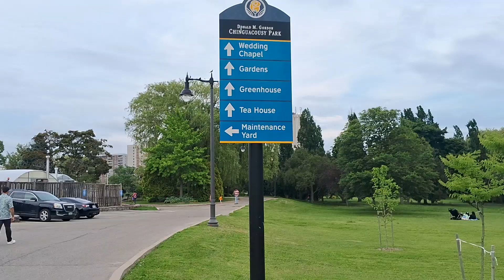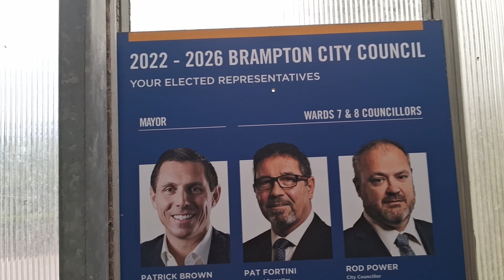chingaucousy park lake ducks greenhouse clock tower kids family summers brampton canada Bhavnoor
waheguru chingaucousy park lake ducks greenhouse clock tower kids family summers brampton canada Bhavnoor 2024 ontario central park Bramalea road